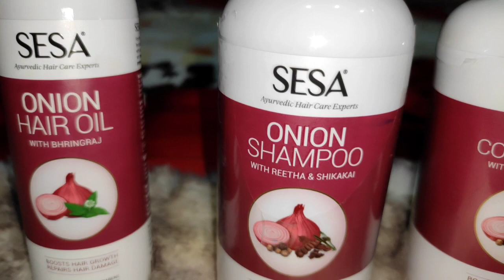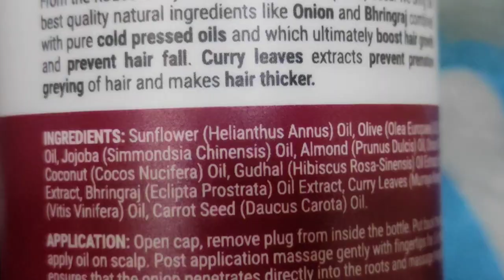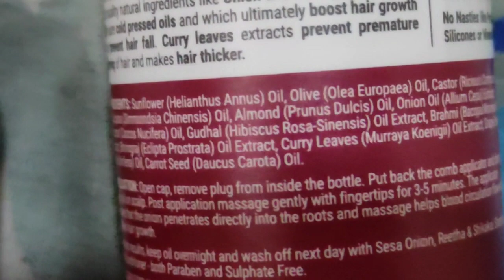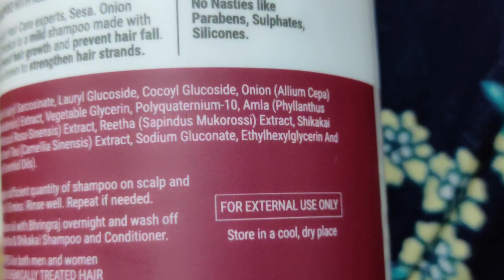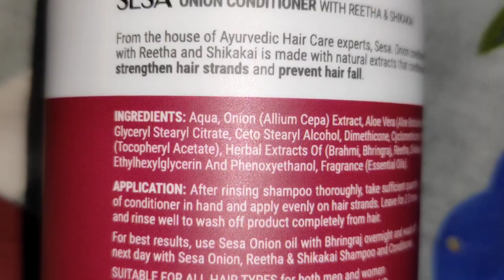Sesa Onion Hair Care experts For my hairs WITH Reetha & shikakai || HONEST REVIEW ||ShaviBarhok ❤️❤️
Hey ladies
Welcm back 🌹🌹

👍shifting vlog

Stay beautiful❤️❤️
Shavi Barhok😘😘